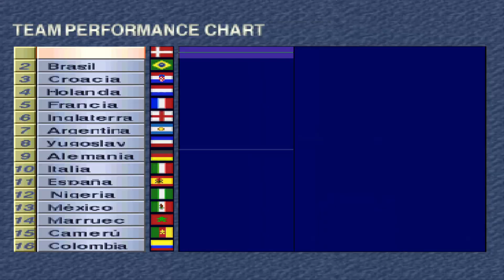Winning Eleven 3: Denmark Vs Italy - League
Team
Matches: denmark Vs Italy
Partidos: dinamarca Vs Italia
Mode: League
Difficulty: Hard
Match Time: 5 min.